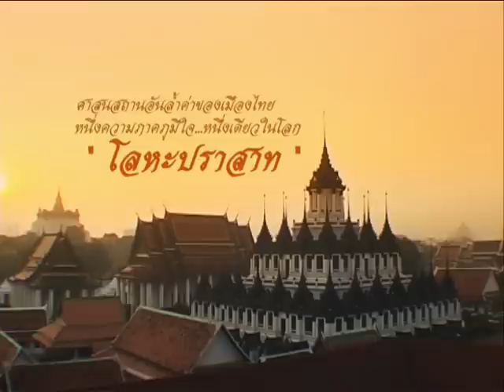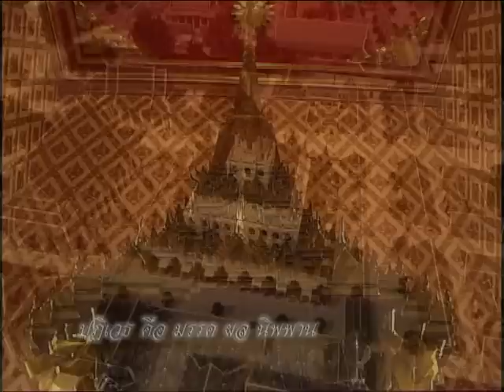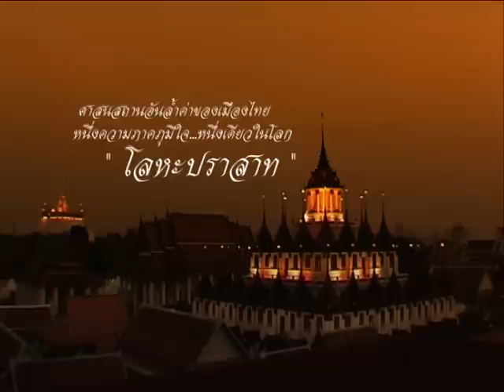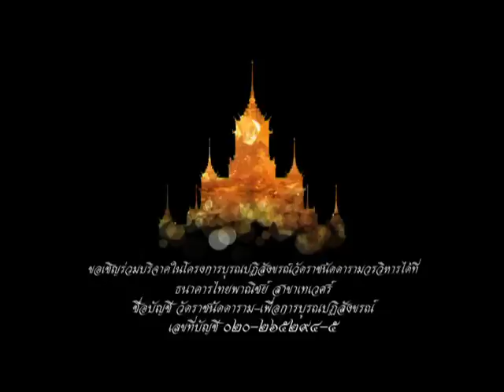Loha Prasat at Wat Ratchanaddaram, Bangkok